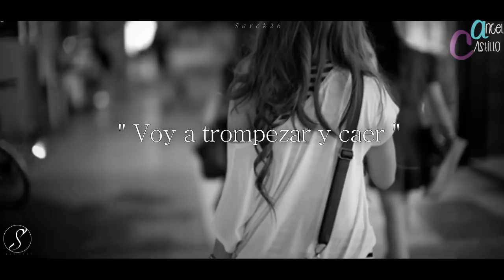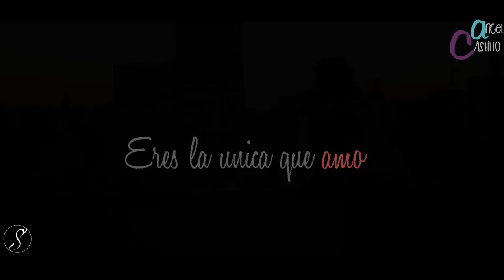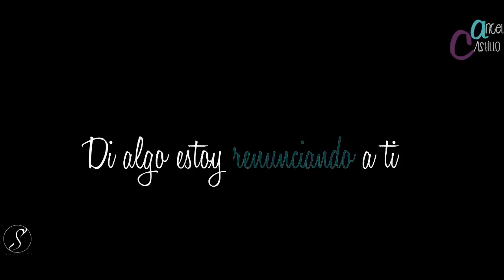Say Something - A Great Big World & Christina Aguilera| [subtitulado españo+Lyrics] Letra/Español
Ya puedes ingresar a Nuestra Pagina Oficial de Facebook
en ella encontraras mas que videos... Un gran contenido publico especial para mis suscriptores!